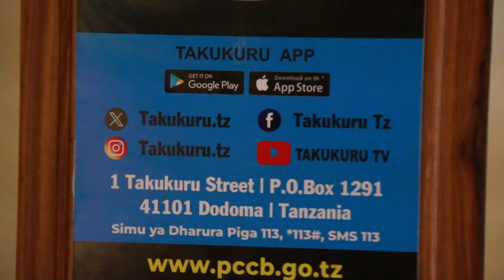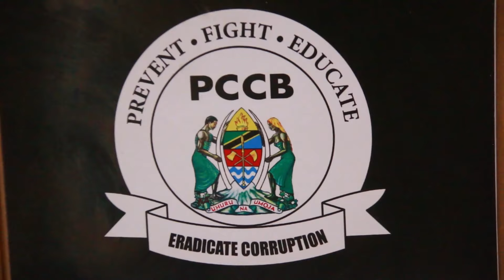DAKIKA 11 ZA TAKUKURU KUHUSU MIRADI MKOANI RUKWA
Kamananda wa TAKUKURU Mkoa wa Rukwa Mzalendo Widege ATOA ufafanuzi Kuhusu ufuatiliaji wa Miradi ya Maendeleo Mkoa wa Rukwa